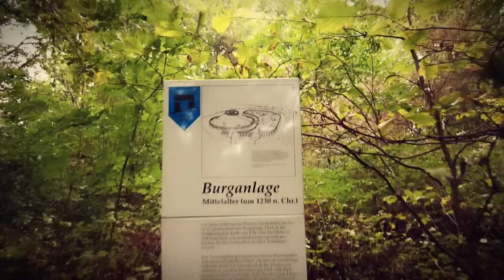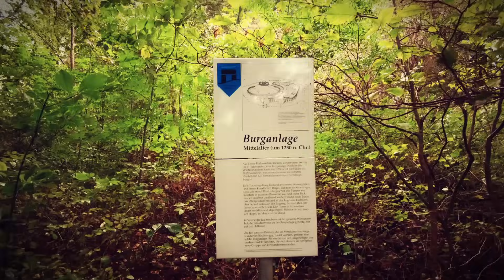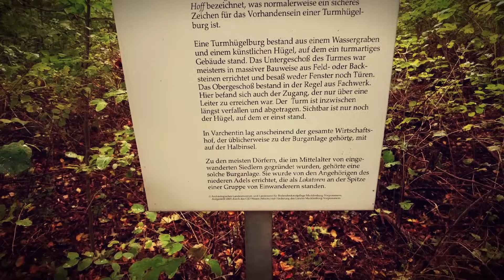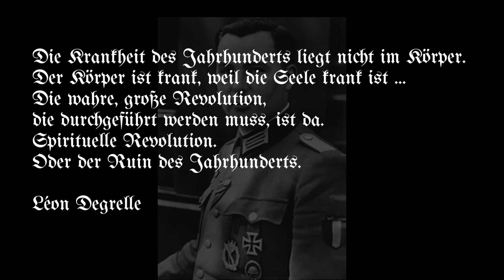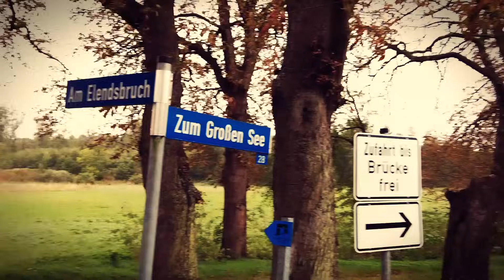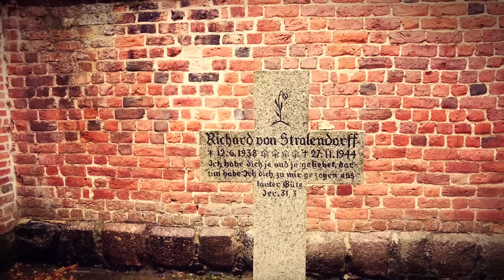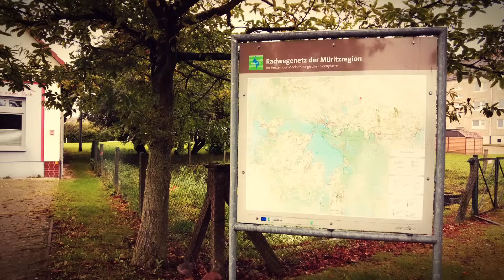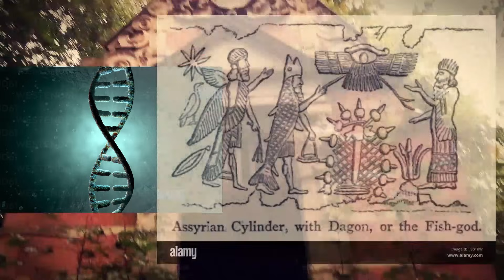Eine weitere Burg der Bären ein Ringwall im Land der Veden!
Auf meiner Reise in Richtung Rugia, machte ich eine kleine Pause in Varchentin, direkt am Schloss.
Seltsamerweise fuhr ich nach Rugia eine ganz andere Route, wo ich mich selbst schon wunderte.
Jedoch hatte ich irgendwie das Gefühl, dieses Mal, genau diesen Weg zu nehmen.
Was ich dann sah und was nun daraus entstanden und entstehen wird werdet Ihr nicht nur in diesem Video erfahren.
Denn nichts geschieht an unserem Schicksalsfaden zufällig!

Ich wünsche euch Heil und Segen 💫🙏😇⛵

Bitte ändert die Zahlungsart unter Waren und Dienstleistungen auf Freunde und Familie

Mein Dank von ganzem Herzen 🙏💫